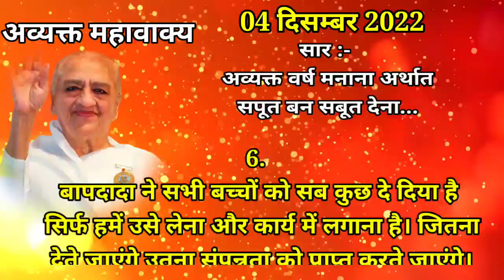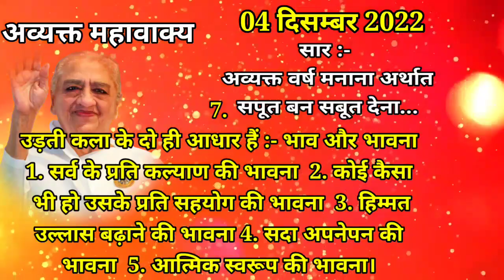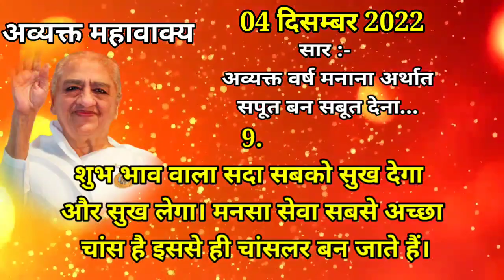4 दिसंबर के अव्यक्त महावाक्यों का सार बिंदु केवल 5 मिनट में